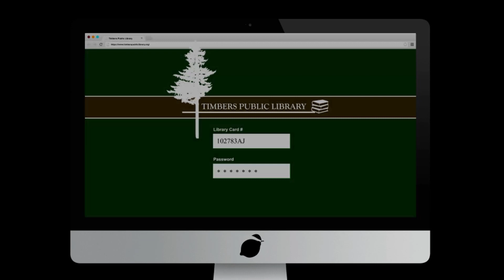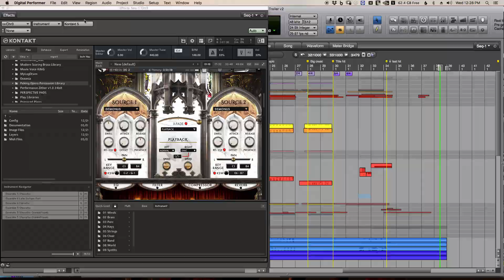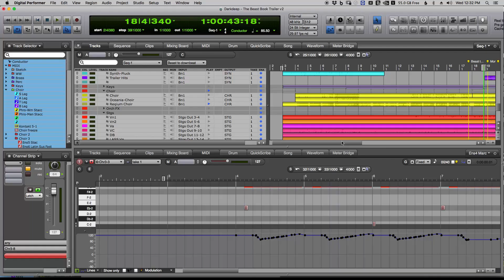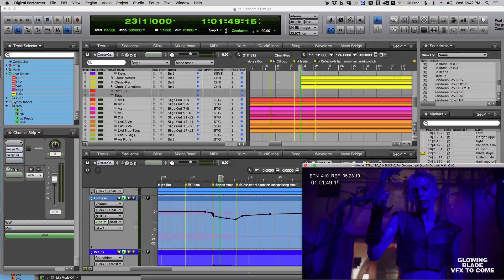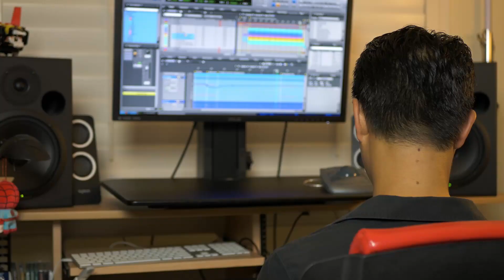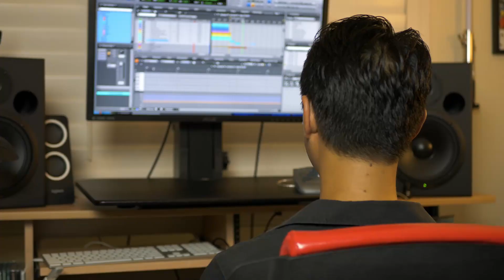In The Studio With George Shaw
Step inside the studio of film/TV/games composer George Shaw as he shows us how he incorporates our Requiem Symphonic Choir in his score for YouTube Premium's Escape The Night.

In time he would study classical and film/media composing and become a musical storyteller who composes orchestral thematic music. YouTube videos featuring George’s music have amassed over 300 million views. George co-wrote “Ode to Geeks” with Marvel Comics legend Stan Lee, composed for Geek & Sundry including Wil Wheaton’s popular TABLETOP show, scored YouTube Premium’s longest running show ESCAPE THE NIGHT, and created the viral hit STAR WARS MUSICAL which has nearly half a million views.